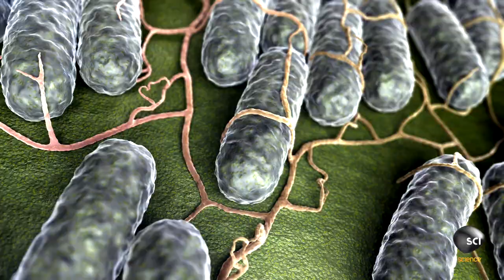Is the "5 Second Rule" Legit?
Sometimes, life presents us with unbearable dilemmas—like when you drop your last cookie on the kitchen floor.  Do you quickly pick it up and eat it?  Does eating a cookie off the floor make you a savage?  When you drop a piece of food on the ground, how much time do you really have before it becomes contaminated?

Don't miss new episodes of THE QUICK AND THE CURIOUS Saturdays at 10/9c on Science!